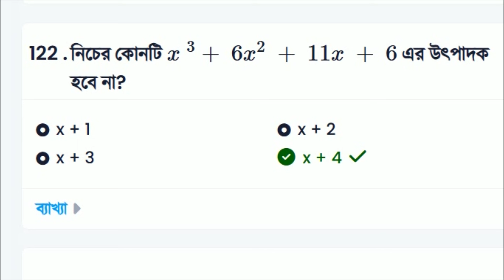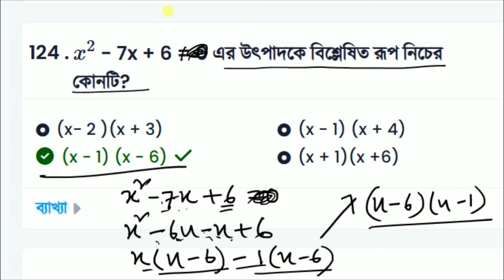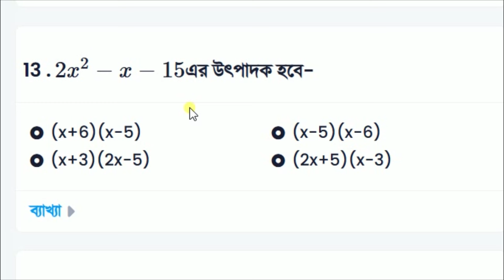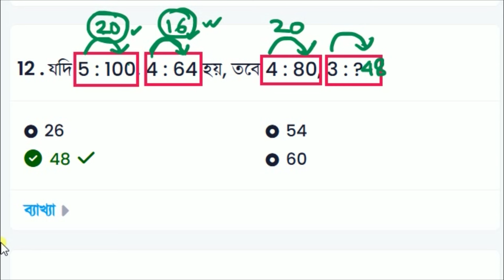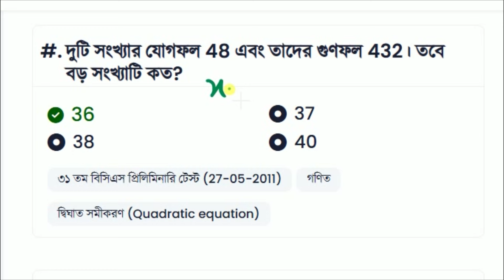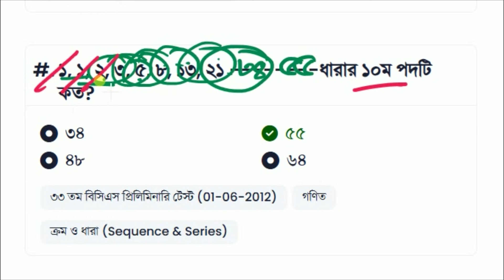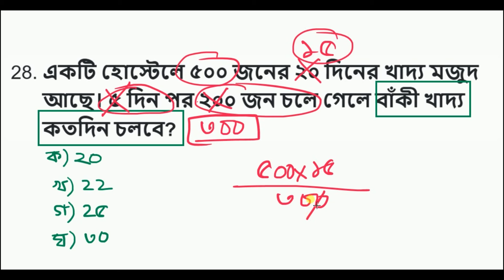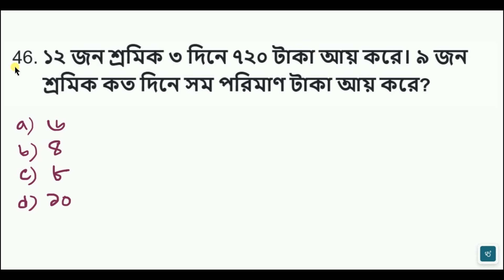১৯ তম শিক্ষক নিবন্ধন প্রস্তুতি || বার বার আসে এমন ২০টি অংক সমাধান || NTRCA Math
nibondhon math,
math nibondhon,
nibondon,
19 tomo nibondhon,
nibondhon result,
19 tomo nibondhon,
16 teacher nibondhon,
nibondhon suggestion,
nibondhon result 2025,
nibondhon preparation,
jonmo nibondhon online,
nibondon exam,
19th nibondhon exam date,
sorol sud,
chakrobridhi sud,
সরল সুদ,
চক্রবৃদ্ধি সুদ,
bcs,
ত্রিকোণমিতিক মান নির্ণয়,
অনুপাতের অংক,
সিরিজের অংক,
লাভ ক্ষতির অংক,
শতকরার অংক,
পাশ ফেলের অংক,
সেটের অংক,
ত্রিভুজের ক্ষেত্রফল নির্ণয়,
সমকোণী,
সমবাহু,
বিষমবাহু,
সমদ্বিবাহু,
job math course,
jamiti,
geometry,
জ্যামিতির বেইসিক আলোচনা
Math Moja,
পরীক্ষায় ঐকিক নিয়মের অংক করার শর্টকাট নিয়ম,
primary sagetion,
primary suggestion,
প্রাইমারি নিয়োগ প্রস্তুতি,
primary 3rd step exam question solution 2025,
Primary Question Solution 2024 3rd Phrase,
১৯তম নিবন্ধন Math সাজেশন,
biddabari english class,
১৯তম শিক্ষক নিবন্ধন শেষ মুহুর্তে গণিত বিয়য়ের পূর্ণাঙ্গ প্রস্তুতি,
nibondhon suggestion,
shopner school,
primary todays question solution,
প্রাইমারি শিক্ষক নিয়োগ পরীক্ষা ২০২৩ প্রশ্ন সমাধান,
primary exam question solution,
primary question solution 2023,
shopner school math literature,
গণিত সাজেশন,
shikkhok nibondhon question,
১৯তম বেসরকারি শিক্ষক নিবন্ধন পরীক্ষা,
নিবন্ধন পরীক্ষার বিগত সকল গণিত প্রশ্নের সমাধান,
Primary Exem,
নিবন্ধন পরীক্ষার আসা বিগত সালের সকল গণিত প্রশ্নের সমাধান,
৬-১৮তম NTRCA গণিত প্রশ্ন সমাধান,
সাধারণ জ্ঞান সাজেশন নিবন্ধন,
recent job questions solution,
শিক্ষক নিবন্ধন পরীক্ষার সাজেশন,
18th ntrca,
নিবন্ধন পরীক্ষায় গণিতের এ অংক গুলো প্রতি বার আসে,
Math Suggestion,
সরলীকরণ,
সরল,
sarolikaron,
simplification,
borgomul,
borgomul korbo kivabe,
borgomul korar podhotti,
log o suchok,
বর্গমূল,
সহজে বর্গমূল করার পদ্ধতি,
মতো কমন ৫টি অংক
শিক্ষক নিবন্ধন পরীক্ষার গণিত কোর্স Math Moja Sukumar sir,
কোন দূর্গে ৭২০ জন সৈন্যের ২০ দিনের খাবার মজুদ আছে
চাকরির পরীক্ষায় আসা গুরুত্বপূর্ণ 13টি অংক,
Math Suggestion,
শর্টকাট অংক,
বর্গমূলের অংক,
shorts,
math shorts,
job math shorts,
viral shorts,
yt shorts,
math tricks,
maths tricks,
math tricks,
maths,
maths tricks,
vedic maths,
math,
maths shortcut,
maths shortcuts,
simplification shortcut,
maths shorts,
maths tricks shorts,
job math,
bcs math,
job math solution,
primary math,
bank math,
job math solution in bangla,
math majors,
Math Moja,
Sukumar Sen,
dolon Roy,
eassy math,
Shuvo sen,
Mottasin Pahlovi,
10 minute school,
10 minute school primary course,
bcs math,
khairul's math,
adda247 maths,
nibondhon math,
math nibondhon,
math,
bcs math,
লগ ও সূচকের অংক,
Math Moja geometry,
jamiti err onko,
job err jamiti,
sotkora err onko,
sotkora job math,
sotkora,
চাকরির পরীক্ষায় যে ২০টি অংক বার বার আসে,
ভগ্নাংশ কাকে বলে pdf,
ভগ্নাংশ কাকে বলে তৃতীয় শ্রেণি,
সাধারন ভগ্নাংশ কাকে বলে,
মিশ্র ভগ্নাংশ কাকে বলে,
অপ্রকৃত ভগ্নাংশ কাকে বলে,
দশমিক ভগ্নাংশ কাকে বলে,
দশমিক ভগ্নাংশ কাকে বলে কত প্রকার ও কি কি,
সমতুল ভগ্নাংশ কাকে বলে,
অনুপাত সমানুপাত,
ধারা,
সম্ভাবনা,
সুদাসল,
অনুপাত,
ধারা,
ঐকিক নিয়ম,
শতকরা,
মান নির্ণয়,
সূচক লগ,
ভগ্নাংশ,
বীজগণিতের সূত্র,
বীজগণিতের সূত্র মনে রাখার কৌশল,
বীজগণিত,